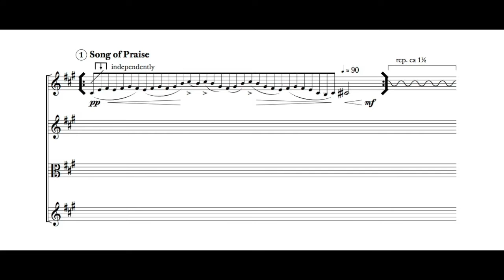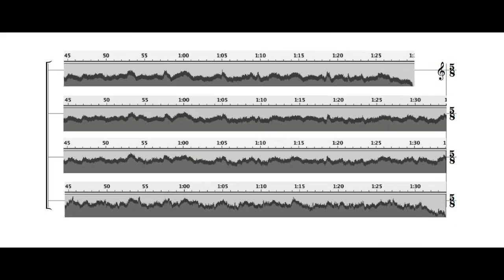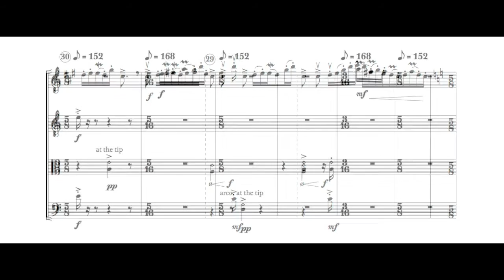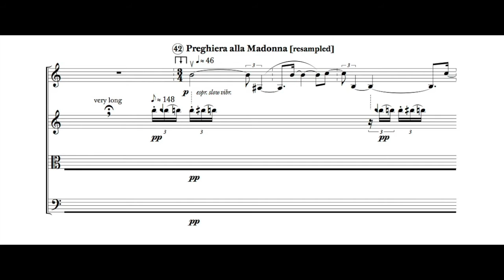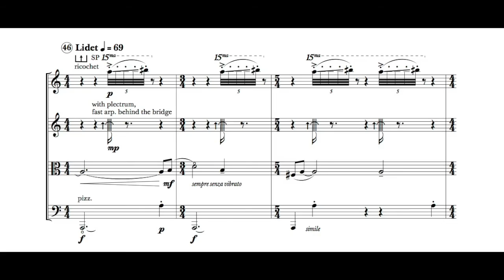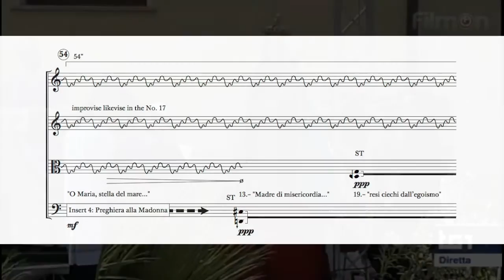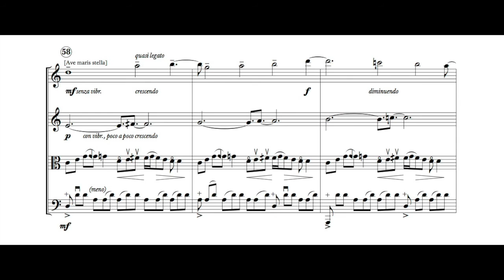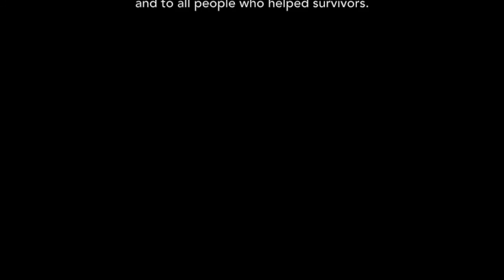Slavomir Horinka: Songs of Immigrants [w/ score & document. inserts]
Slavomír Hořínka: Songs of Immigrants for string quartet
performed live by Bennewitz Quartet (Jakub Fišer, Štěpán Ježek, Jiří Pinkas, Štěpán Doležal) at Prague Spring International Festival 2014.

In October 2013, tragedy struck near the shore of the Italian island of Lampedusa, the majority of the hundreds of people who died in the shipwreck were Eritreans.
The composition is not meant to present any plot. The documentary inserts played in their harsh roughness are not even arranged subsequently in time. I am not trying to depict the tragedy. My aim is to deliver music of the people who sailed for better life and I am juxtaposing it with the sounds of situations which came before and after the tragedy itself. The music structure is based entirely on material derived from recordings of Eritrean ethnic music, documentary takes from public resources and sounds of animals inhabiting the area of Lampedusa island. I am cross-fading this material among musicians and tapes, or "resynthetizing" into the string quartet.